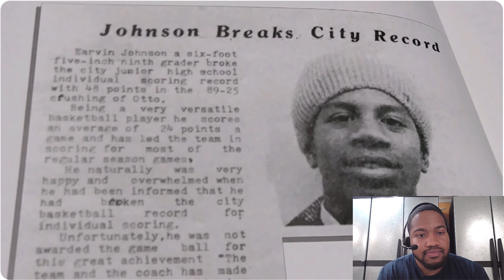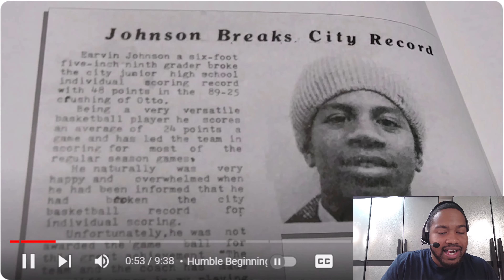How Good Was Magic Johnson Actually? 🤔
Philippians 4:13

In today's video, I'll be reacting to "How Good Was Magic Johnson Actually?".